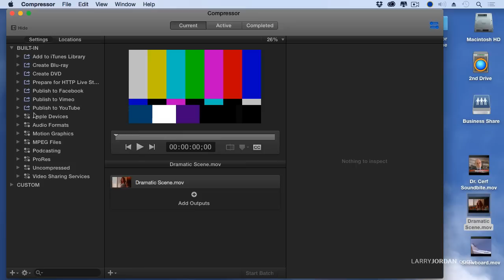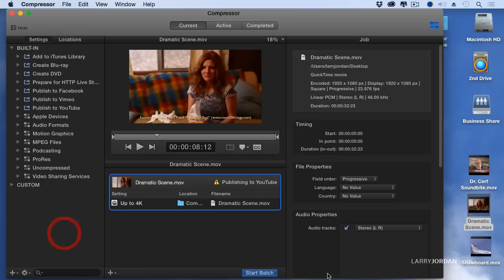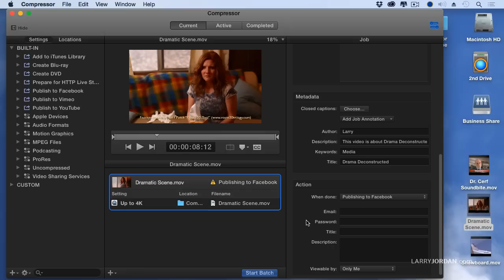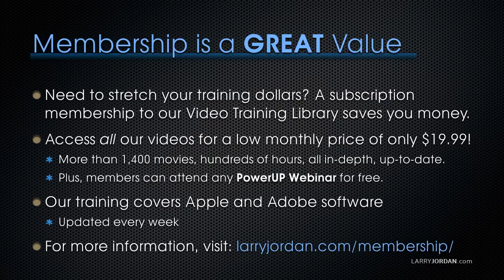Apple Compressor: Compress Video for Social Media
- For many of us, video compression is an arcane, bizarre science. But it doesn’t have to be. In our "Apple Compressor: Video Compression Basics” webinar, Larry explains the basics of video compression; including what really determines file size and image quality.

In this short video excerpt, Larry shows how to compress files for social media using Job Actions in Compressor.